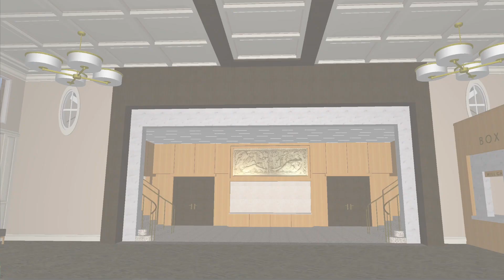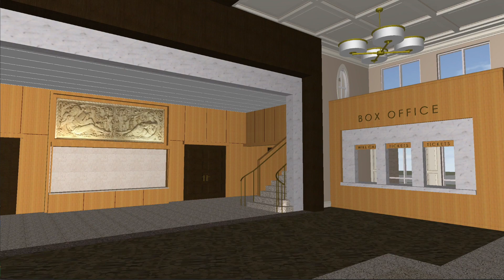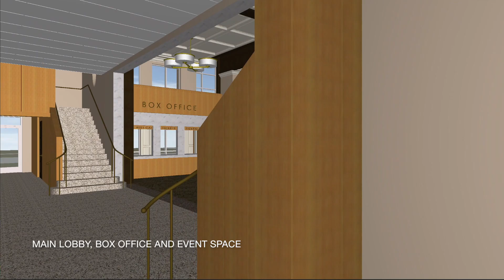Tyler Junior College Performing Arts Center